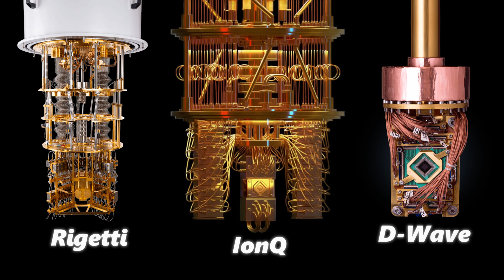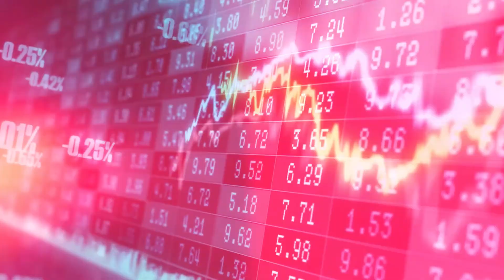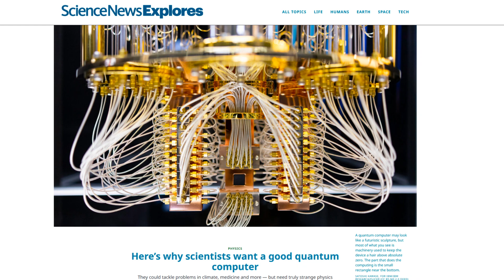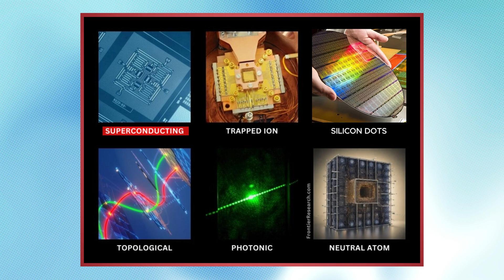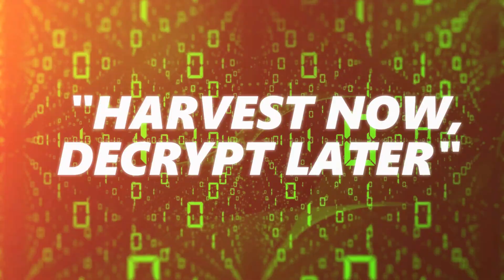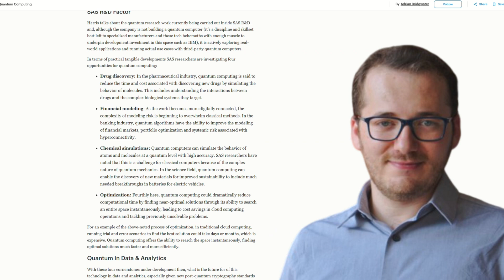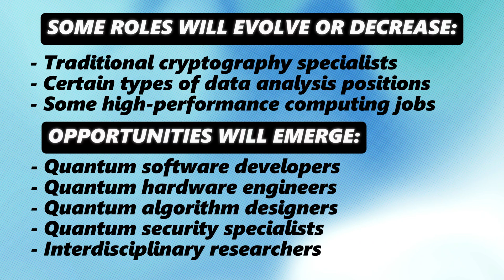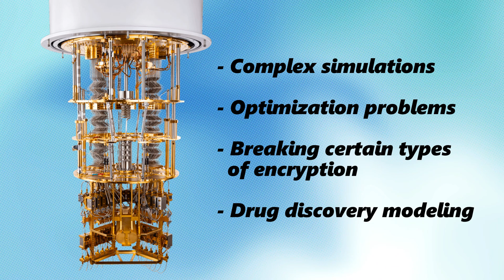⚛️ From Bits to Qubits: Inside the Tech Industry's Quantum REVOLUTION🚀 |Your Computer Can't Compete🤯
🚨TECH ALERT: This video covers everything you NEED to know about QUANTUM COMPUTING and how Amazon, Google, Microsoft, IBM, Intel, NVIDIA and quantum specialists (D-Wave, IonQ, Rigetti) are DESPERATELY racing to develop technology that makes YOUR current devices look like STONE AGE TOOLS!

⏰ YOU NEED TO KNOW THIS:
• The truth about BITS vs QUBITS 💻⚰️
• Which tech jobs will be ELIMINATED 📉🔥
• The AI-QUANTUM ALLIANCE that will create computing power BEYOND HUMAN COMPREHENSION 🧠⚡
•  Quantum won't replace your laptop, but it WILL determine which companies and careers survive

🔴 URGENT SECURITY RISK (2025) - "HARVEST NOW, DECRYPT LATER": Why hackers are already stealing YOUR data before quantum breaks ALL encryption 🔓⚠️

Google, IBM, NVIDIA, D-Wave, IonQ, Rigetti or other quantum specialists?